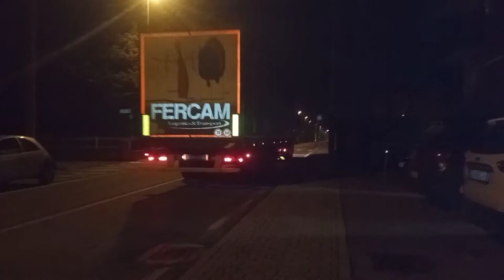un camion della fercam